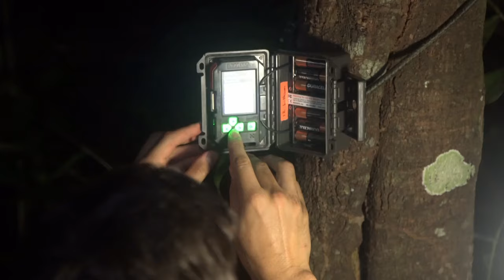Investigators Stumble Into A Himalayan Yeti's Lair | Expedition X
Phil and Jess are in Cambodia tracking down what the locals call the Tek Tek, a legendary Himalayan Yeti. They’re setting up camp when they are hit by a flash flood. As they escape do they stumble into the Tek Tek’s lair?